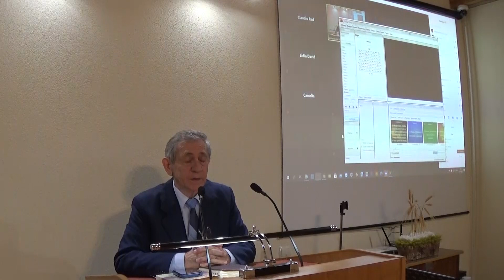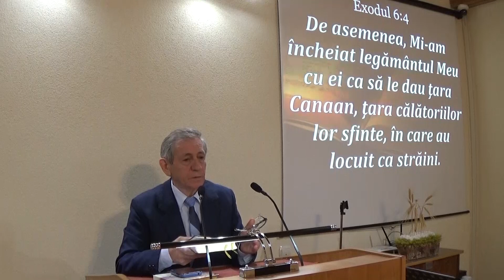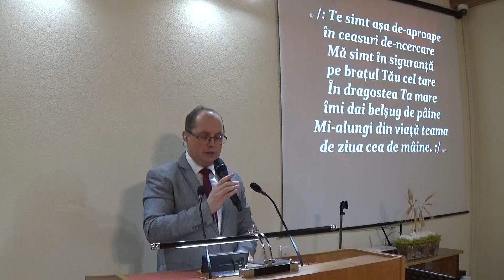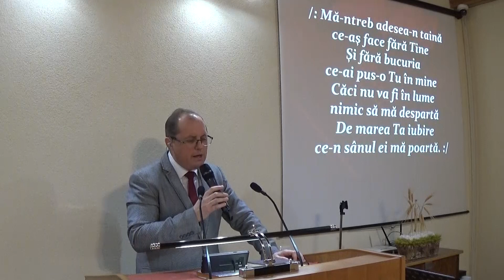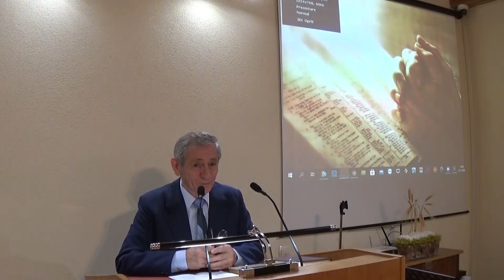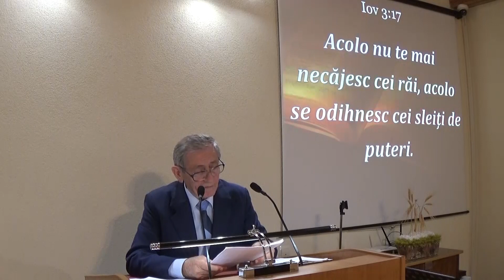Unde ne sunt mortii? - Iuliu Dragos - 01.11.20